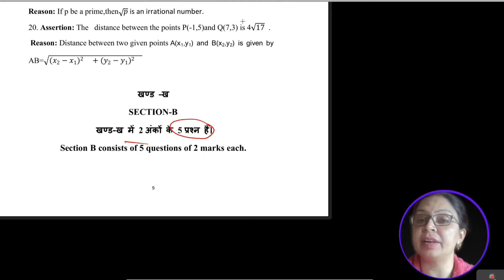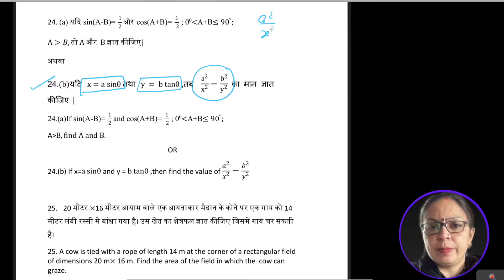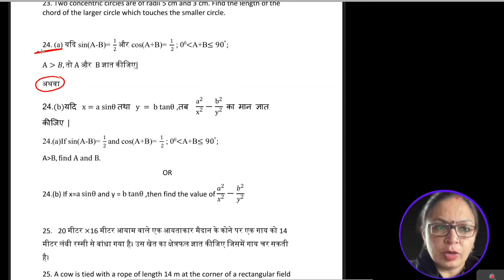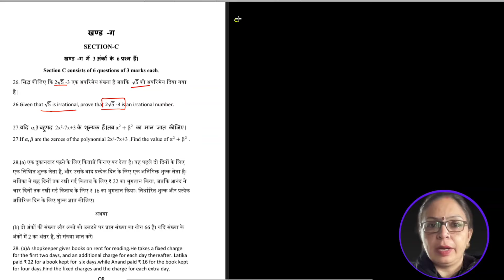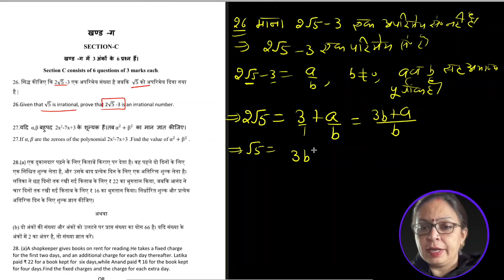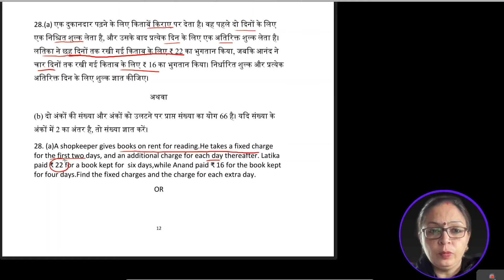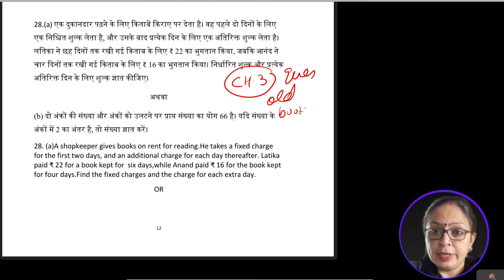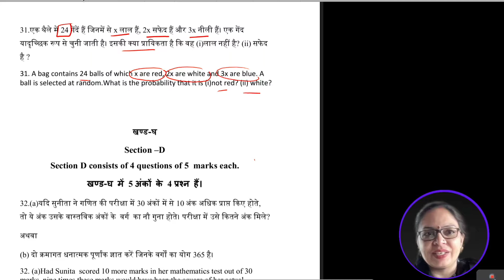Maths Practice Paper 1 Solution | Section B, C | Class 10 | 2024-25 | By Pooja Sharma | HBSE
In this series of video lectures, we are solving PRACTICE PAPER of CLASS 10th issued by  HBSE for academic year 2024-25.

THIS LECTURE CONTAINS SOLUTION OF Sections B and C of PRACTICE PAPER, which contains 2 marks and 3 marks QUESTIONS .

This playlist has Chapter wise solution of previous year question papers also.

Until I upload next lecture you can prepare from Chapter wise solution of PYQS.